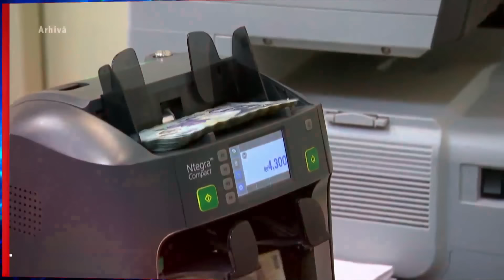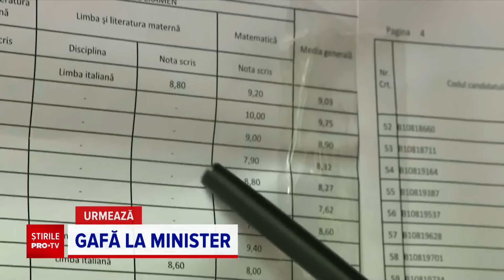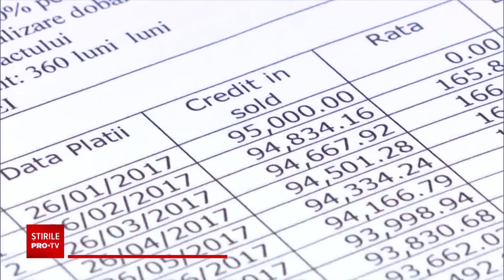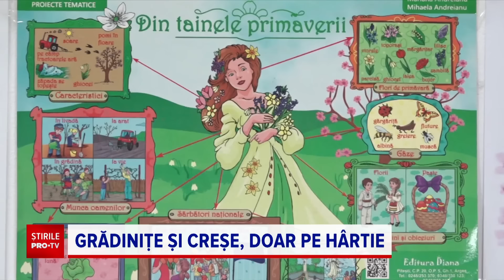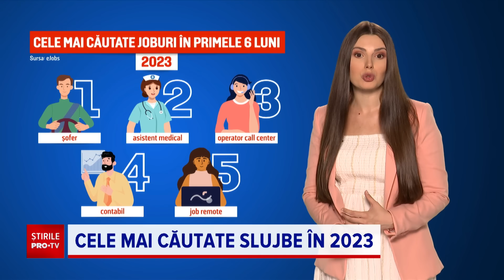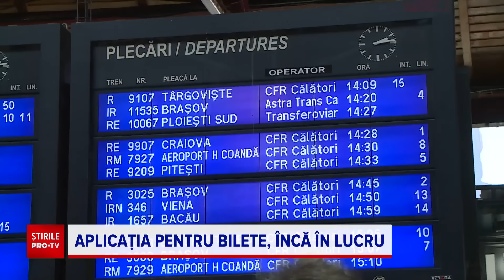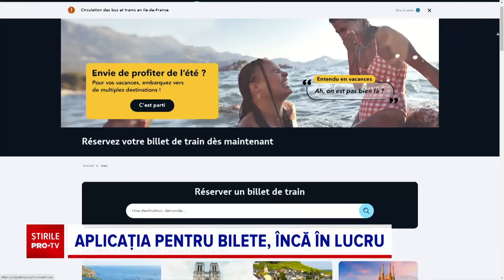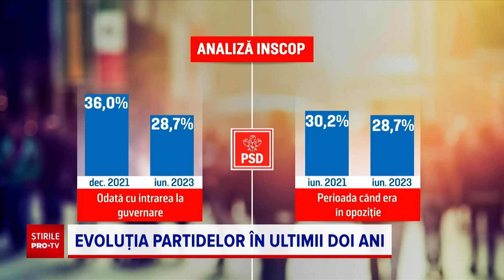Știrile PRO TV - 5 iulie 2023